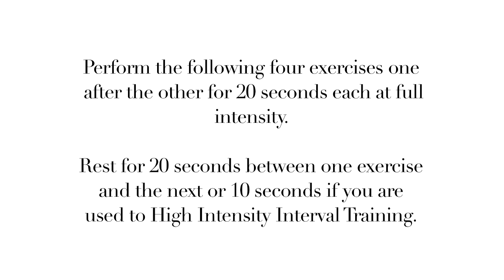How to workout in a small space (Hotel Room HIIT) | Get The Gloss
For many people with busy lives, finding the time and space to work out is very difficult. Here, Christina Howells of That Girl has devised a highly effective interval training programme that you can incorporate 2-3 times per week in the smallest of spaces...

"Interval training consists of intense periods of work with short recovery segments, allowing you to keep the workout intensity high whilst still maintaining form. The beauty of this form of training is it maintains lean muscle tissue whilst it also boosts your fat burning potential post-workout so your metabolism stays boosted way after your session," explains Christina.

WORKOUT INSTRUCTIONS

Repeat all four exercises one after the other completing four circuits in total.

Perform the exercises at full intensity for 20 secs each and take 20 secs rest before moving to the next one. If you are used to high intensity training then reduce the rest time to 10 secs.

Exercise 1: Sprinter Lunge for 20 seconds

Exercise 2: Plie Pulse Jumps for 20 seconds

Exercise 3: Running girl for 20 seconds

Exercise 4: Bunny hops for 20 seconds

Credits:
Workout by Christina Howells of ThatGirl
Directed by Susannah Taylor
Clothes - Shorts and trainers by Nike, sports bra top Lija
Model: Kate Braithwaite at W Athletic